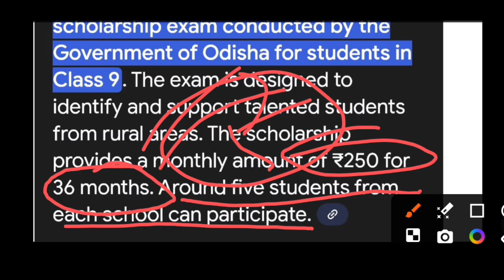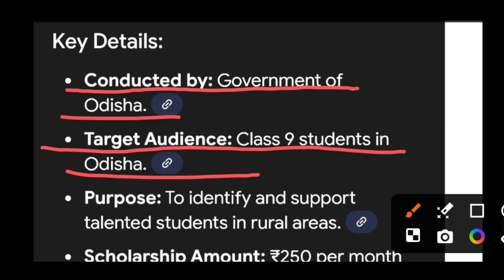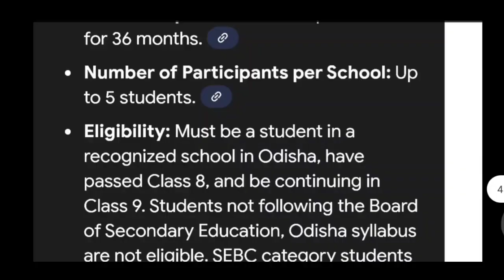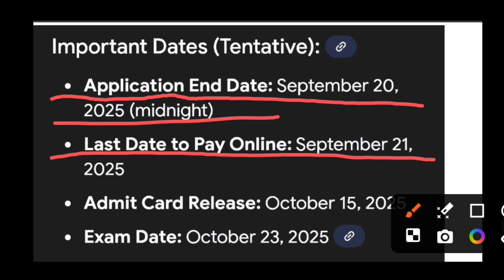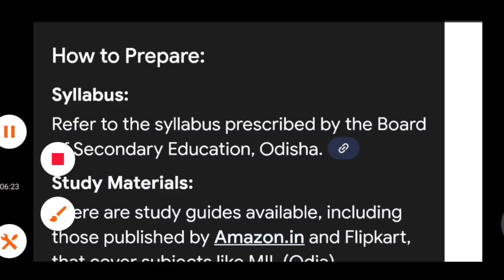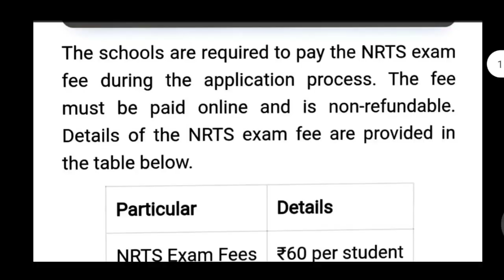9th class nrts exam 2025 /class9 nrts exam question paper 2025 odia medium / nrts exam real question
9th class nrts exam question paper /nrts exam odia medium question 2025/ nrts practice question

nrts exam question paper 2025 class9

nrts exam real question paper 2025 class9

nrts exam 2025-26 question paper 9th class

nrts exam odia medium class9 2025

9th class nrts exam question paper 2025

class9 nrts exam question paper 2025

9th class nrts exam mat question paper 2025

8th class math chapter2 rational number /class8 parimeya sankhya ganita /rational number basic

Geometry class8 chapter1 exercise odia medium /class8 jyamiti prathama patha ଅନୁଶୀଳନି -1(a)

Class8 geometric chapter1 / jyamiti astama sreni prathama adhyaya jyamitira maulika dharana

ସୁବିଧା କଣ କଣ ରହିଛି 👇👇

* pdf with answer

* practice question paper

* real question

* solution of any study problem

* doubt clear

Basic concept and offline classes and online classes provide from class 6th to 10th